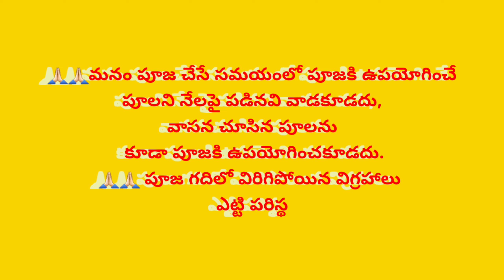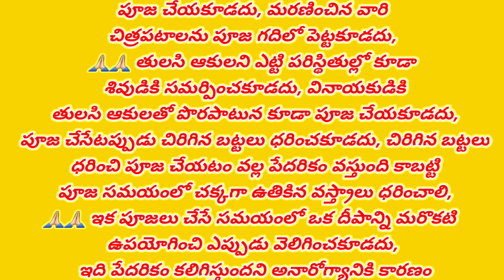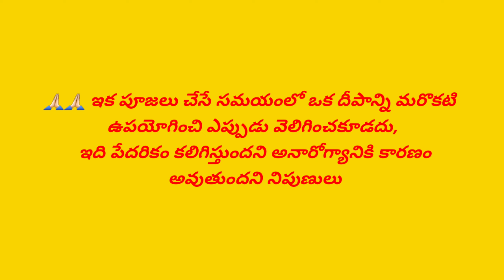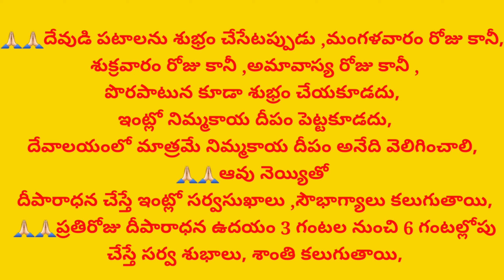నిత్య పూజ చేసే ప్రతి ఒక్కలు కూడా తప్పకుండా తెలుసుకోవలసిన విషయాలు ఇవే